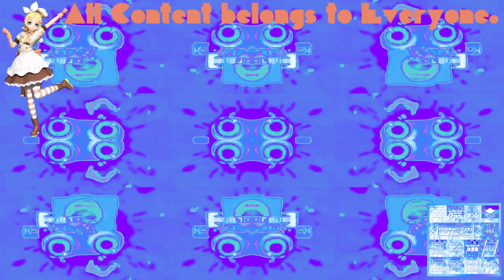{Requested} Klasky Csupo Effects 33 in UMPOMVE8105 Chorded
Requested by: 2011gretel and samchong9